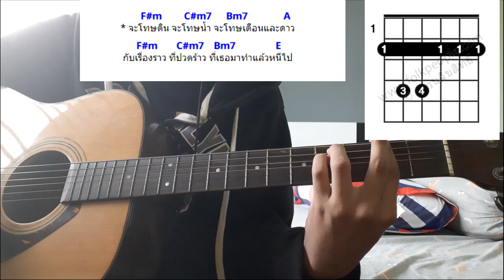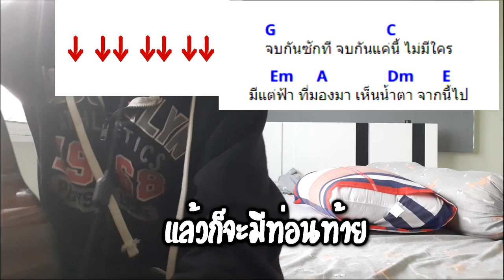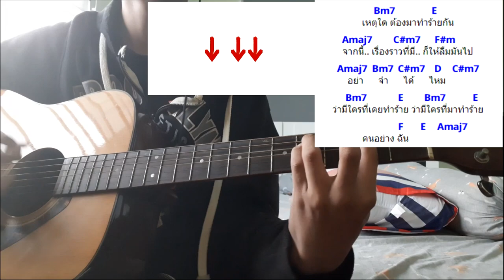ฟ้า - Tattoo colour สอนกีต้าร์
อยากแนะนำอะไรบอกกันได้ครับ ❤️

(พึ่งฝึกเล่นเหมือนกันครับจับคอร์ดแป๊กบ้างขออภัย)